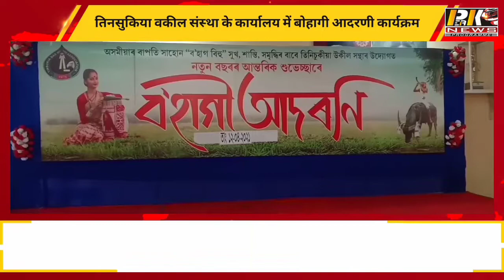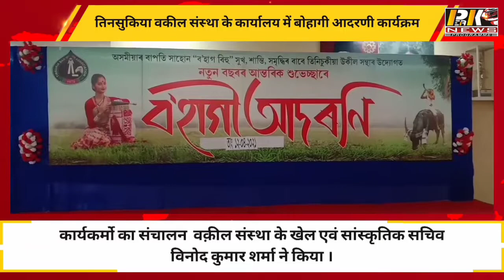तिनसुकिया वक़ील संस्था द्वारा बोहाग बिहू के स्वागत हेतु कार्यक्रम आयोजित।